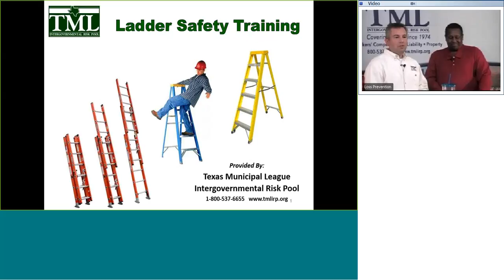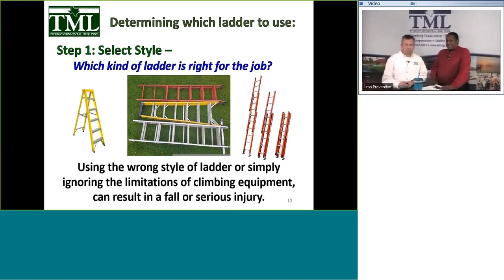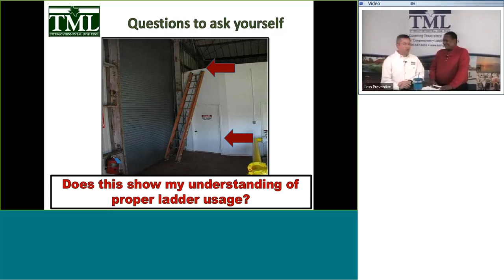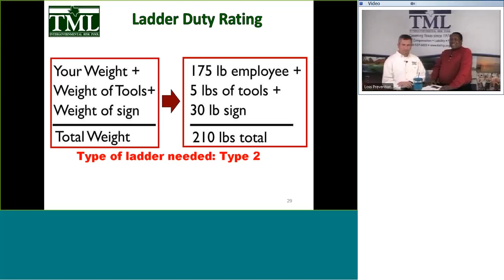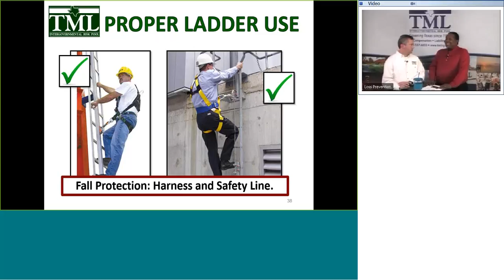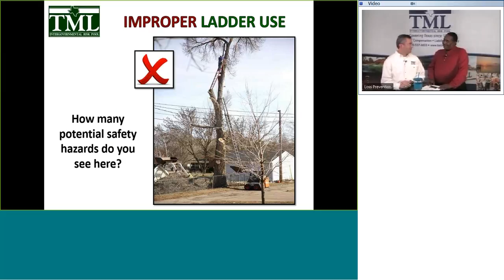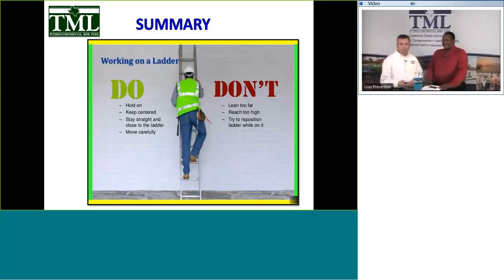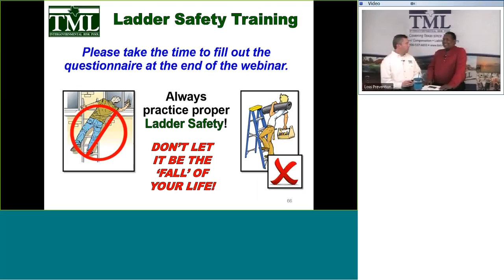Ladder Safety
Falls can cause significant injury and death. According to a 2014 report from the Bureau of Labor Statistics, falls were the third leading cause of work-related fatalities. Ladders are commonly used tools that can be involved in serious accidents if not used properly. Occupational safety reports have indicated that inadequate employee training was a significant factor in ladder incidents.

The Ladder Safety webinar is for all who use ladders, whether at work or at home.

Discussion topics include:

-Safety awareness
-Selecting a ladder
-Types/Construction
-Duty Rating
-Length
-Proper/improper use
-Storage and Maintenance

Who should attend? Anyone who uses a ladder, including, employees, supervisors, and managers.